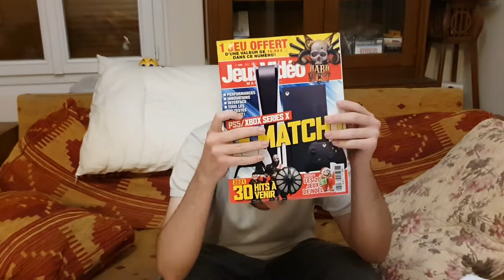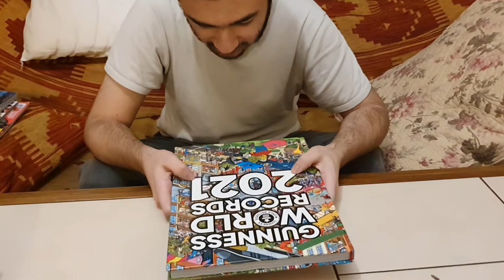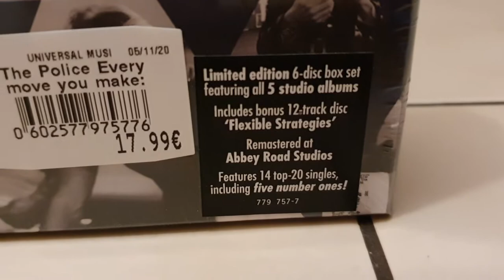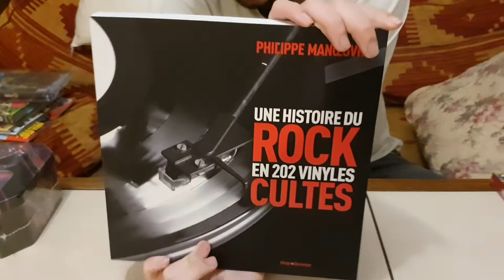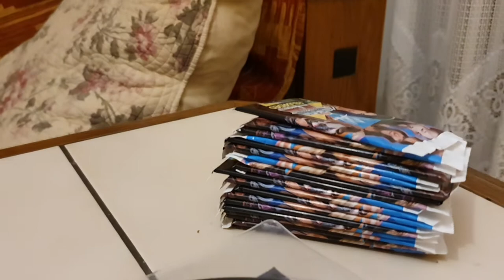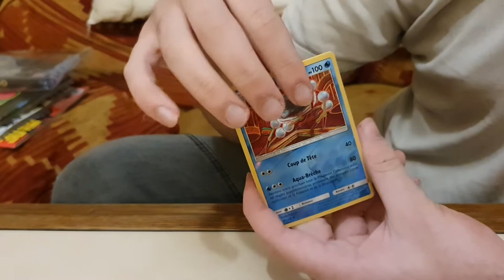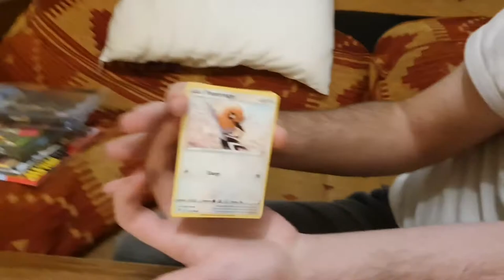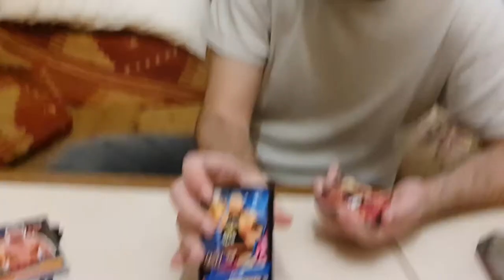unboxing kdo de noel 2020 +pokebox